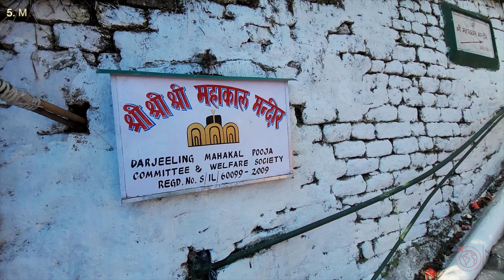Kathmandu to Darjeeling Series | Top 5 Must Visit Sites in Darjeeling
My top 5 places I visited in Darjeeling are as follows.
1. Chowrasta
2. Toy Train / Darjeeling Himalayan Railway with stop at Batasia Loop
3. Tiger Hill for view of Mt. Kanchenjunga and sunrise
4. Peace Pagoda
5. Mahakal Temple

Timecodes
0:00 Intro
0:23 Chowrasta
1:39 Toy Train
1:45 Batasia Loop
3:22 Steam Joy Vista Ride
3:38 Tiger Hill
4:43 Peace Pagoda
6:03 Mahakal Temple